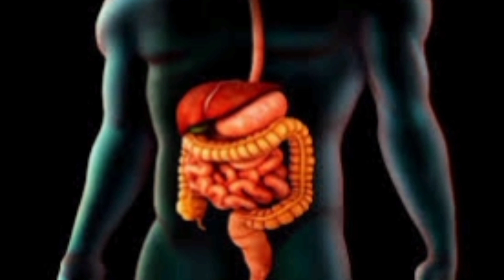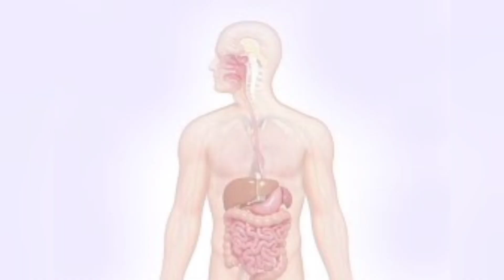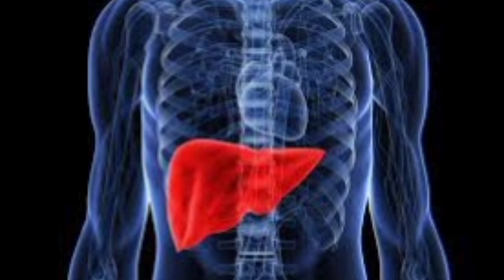रात को गुनगुने पानी में धनिया पाउडर डालकर पीने के फायदेCoriander Power With Water At Night Benefits